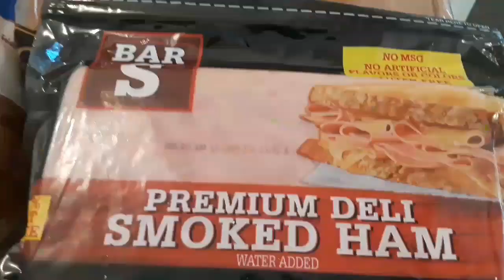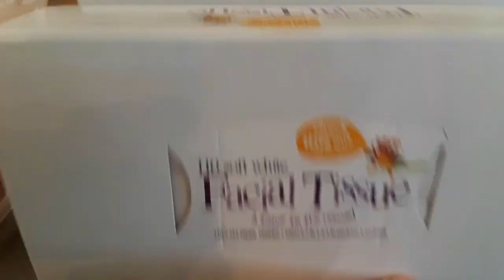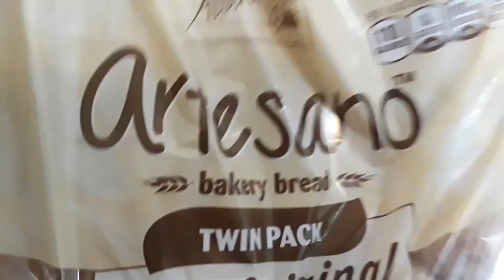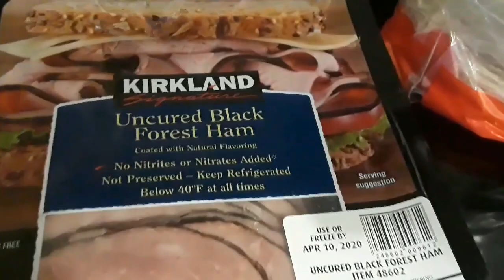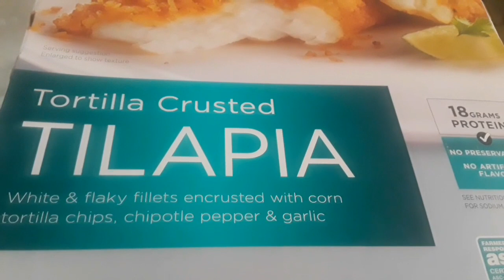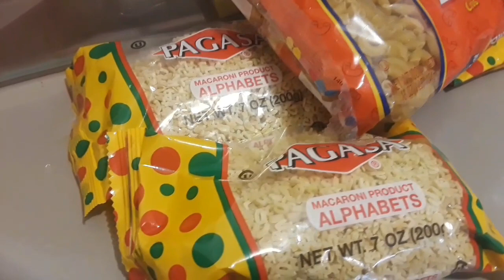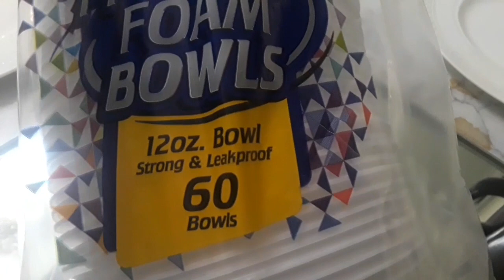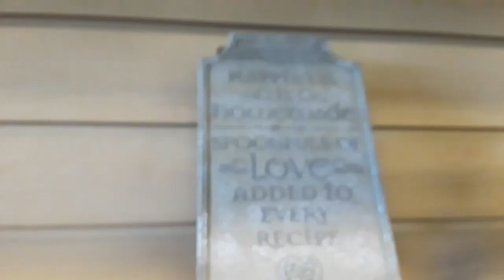COMPRAS HAUL PARA PANDEMIA Y MAS!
COMPRAS HAUL PARA PANDEMIA CORONAVIRUS Y MAS!
***NUEVA SERIE*** 2020!

Pasate a tomar el te/cafe conmigo! Hablemos de SALUD FISICA-MENTAL-ALERTAS MUNDIAL-BELLEZA/Maquillaje/MODA/Accessorios/DIETA/VIDA PERSONAL//METAS/MATRIMONIO/AMOR/TRABAJO/NEGOCIO EL ZEN Y RELAJACION/HUMOR/CHISTES Noticias Y CHISMES TAMBIEN WHAAAT ! JAJAJA Y MUCHO MAS! (AQUI TAMBIEN CONTESTARE PREGUNTAS Y TOCARE TEMAS QUE GUSTES! ESTE CANAL ES PARA TI!) Agradesco, leo y disfruto mucho tus comentario!
Visita mis canales en Ingles!

ESTE CANAL COMPARTO:
DECORACIONES, COMPRAS, RECORRIDOS,ORGANIZACION Y PLANEACION DEL HOGAR!
ADEMAS LIMPIEZA, ORGANIZACION Y PLANEACION DEL HOGAR!
ALGO NUEVO! MOTIVACION PARA ALCANZAR TUS METAS Y SER FELIZ EN TODAS AREAS DE TU VIDA!

Descargo de Responsabilidad:
Los canales/videos de Lady Phoenix así como sus otras versiones en otros idiomas (versión en inglés ) contienen información general sobre salud y sin garantías de cualquier tipo, ya sea expresa o implicada. La información ofrecida no son consejos médicos, recomendaciones o asesoria médica de ningún tipo,  y no deben tratarse nunca como tal.
Para síntomas, preguntas o asesoría médica visite a su doctor. Usted no debe tomar la información de este canal/videos como una alternativa al consejo de su médico u otro profesional sanitario.
Lady Phoenix no se responsabiliza por ningún consejo, curso de tratamiento, diagnóstico, medicamentos y aplicación de dispositivos u otra información, servicios o productos que se obtengan a través de estos videos.
Lady Phoenix no recomienda ni apoya ninguna prueba específica, medicamentos, dispositivos, productos, servicios, médicos o instituciones médicas que puedan ser mencionados o referidas en estos videos.
Ninguno de los anunciantes que compran avisos publicitarios o que de otra manera proveen apoyo a Lady Phoenix y a éstos videos, tienen influencia sobre el contenido editorial o la presentación y ninguno de dichos anuncios implican o expresan aprobación de productos, servicios o empresas.
Los testimonios, los casos de estudio y los ejemplos hallados en estos videos y/oh lady phoenix, son resultados no verificados, enviados por los usuarios, y podrían no ser reflejo de la experiencia típica del usuario comprador, podrían no aplicarse a la persona promedio, y no intentan representar o garantizar que cualquier persona alcanzará resultados similares o idénticos. Si hemos publicado resultados típicos basados en la información que nos brindó el fabricante  otra fuente tercera confiable, deberías asumir que estos resultados típicos han sido anunciados de manera más confiable que los testimonios y otros ejemplos hallados en estos videos. Sin embargo, siempre deberías actuar con responsabilidad y no tomar tales resultados en su valor nominal. No somos responsables por cualquier error u omisión en la información de los resultados típicos que nos brindó el fabricante u otro tercer partido confiable. Si un producto o servicio es nuevo, comprenderás que quizás aún no haya estado disponible para su compra por tiempo suficiente como para brindar una historia de resultados precisa.